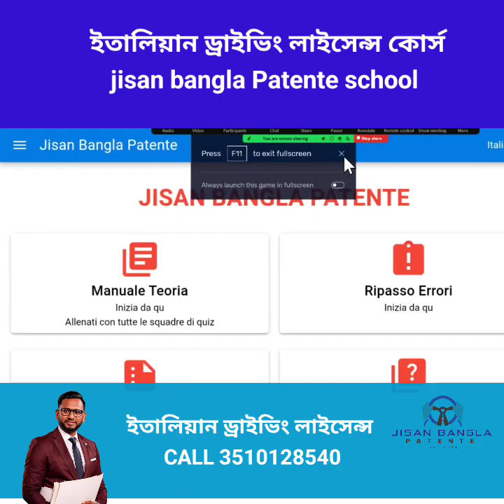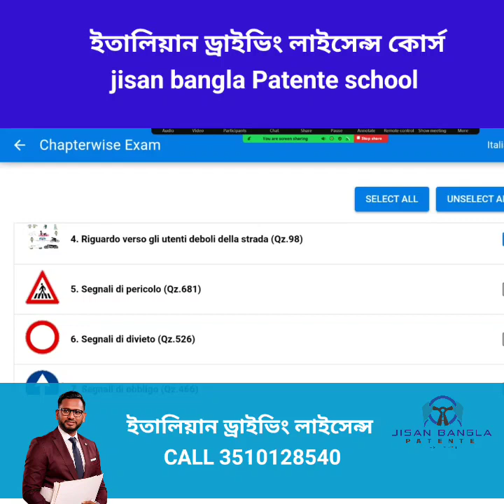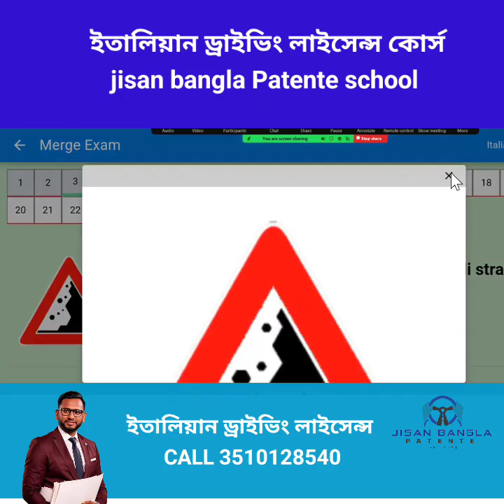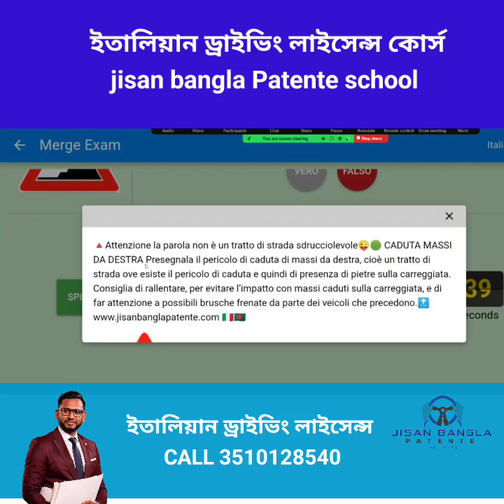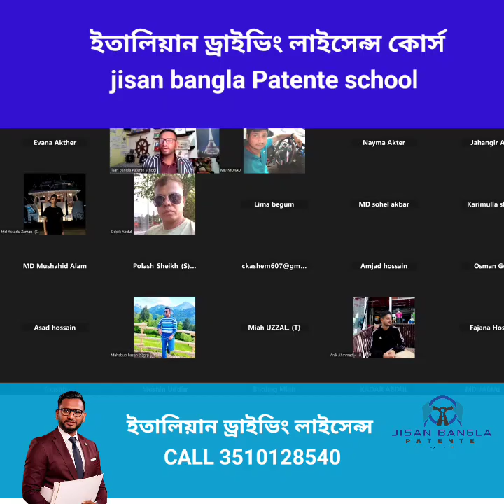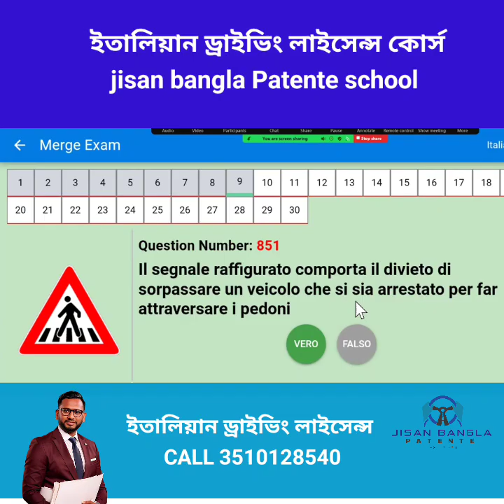Quiz Patente B in Bangla class 2024 by jakir hossain jisan bangla Patente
আসালামুয়ালাইকুম প্রিয় শিক্ষার্থী সু খবর!! সু খবর!!! পাতেন্তে কোর্স অনলাইন ক্লাস ভর্তি চলছে!! 🚘 পাতেন্তে কোর্স অনলাইন ক্লাস এর Group A এর প্রথম অধ্যায় হতে ক্লাস চালু করা হবে। ঘরে বসে প্রতিদিন লাইভ থিওরী ও কুইজ ক্লাস করুন। আগামি 20 September 2024 নতুন ব্যাচের ভর্তির শেষ তারিখ যে দিন থেকে ভর্তি সেই দিন নতুন ব্যাচের ক্লাস শুরু করতে পারবেন । জিসান বাংলা পাতেন্তে অনলাইন স্কুল রোম ইতালি। যারা আমাদের সাথে সরাসরি লাইভে অনলাইনে ক্লাস করতে চান আজই রেজিষ্ট্রেশন করুন। আনলিমিটেড থিওরি ও কুইজ ক্লাস করে সহজেই পাতেন্তে পরিক্ষার পাস করুন। Jisan Bangla Patente School ইতালিয়ান ড্রাইভিং লাইসেন্স অনলাই ক্লাসে জয়েন করে মেয়েরাও এক ধাপ এগিয়ে যেতে পারেন। ঘরে বসে পাতেন্তে কোর্স অনলাইন রেজিষ্ট্রেশন করুন আনলিমিটেট থিওরি ও কুইজ ক্লাস। পাতেন্তে কোর্স অনলাইন স্কুল ভর্তি চলছে!
থিওরী ও কুইজ অনলাইন ক্লাস করুন সহজে।
Jisan Bangla Patente School  Patente in Bangla  ইতালিয়ান ড্রাইভিং লাইসেন্স অনলাইন  স্কুল  Online driving Jisan Bangla Patente School
জাকির হোসাইন জিসান রোম ইতালি
🚘 থিওরি ও কুইজ ক্লাস লাইভ (1 year) সার্ভিস থাকবে।
🚘রেকর্ড ভিডিও পর্ব
🚘 জিসান বাংলা পাতেন্তে আপ্লিকেশন( ৩ মাস ফ্রি)
🚘গুরুত্বপূর্ণ নোট (Italian to Bangla)
🚘 প্রাইভেট মডেল টেস্ট পরিক্ষায় অংশ গ্রহণের সূযোগ।
👩‍🦰 Donne Group মেয়েদের কোর্সের সুযোগ রয়েছে।
কোর্স ফি  মাত্র ১২০ ইউরো আনলিমিটেড  ক্লাস ৩৬৫ দিন লাইভ ও ভিডিও রেকর্ড  দেওয়া হয়।
আর দেরি কেন?  পাতেন্তে পেতে সার্বিক সহযোগিতা করা হবে।
আমাদের সম্পর্কে জানতে ভিজিট করুন
Jakir Hossain Jisan  Jisan Bangla Patente School   Patente in Bangla  ইতালিয়ান ড্রাইভিং লাইসেন্স অনলাইন  স্কুল

🚗 পাতেন্তে কোর্স অনলাইন ক্লাস করুন।